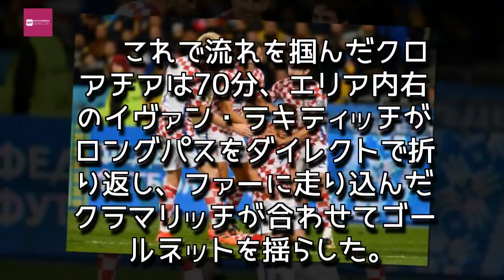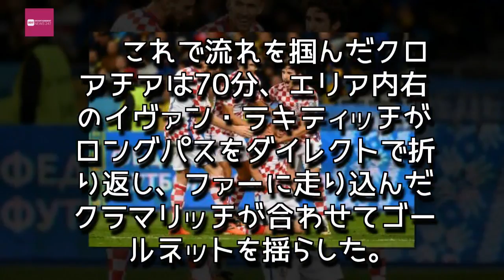Entertainment News 247 - クロアチアが2位死守でプレーオフ進出…クラマリッチ2発で直接対決制す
クロアチアが2位死守でプレーオフ進出…クラマリッチ2発で直接対決制す
クロアチアがクラマリッチ（中央下）の2ゴールで直接対決を制した [写真]=Getty Images
　2018 FIFAワールドカップ ロシア 欧州予選第10節が9日に行われ、ウクライナ代表とクロアチア代表が対戦した。
　同じ勝ち点18で並ぶウクライナとクロアチアが2位以上を懸けて激突。ホームのウクライナは23分、ヤロスラフ・ラキツキーがエリア前中央で右足を振り抜くが、シュートは相手GKにセーブされる。32分には、アンドリー・ヤルモレンコが右サイドからクロスを上げると、中央のイェウヘン・コノプリャンカがヘディングシュートを放つが、わずかに枠の左に外れた。

　2日前のアンテ・チャチッチ監督電撃解任により、ズラトコ・ダリッチ新監督が率いるクロアチアは、なかなかチャンスを作れなかったが、スコアレスで折り返した後半に試合を動かす。62分、右サイドからルカ・モドリッチがクロスを入れると、中央のアンドレイ・クラマリッチがヘディングシュートをゴール右隅に叩き込み、先制に成功した。

　これで流れを掴んだクロアチアは70分、エリア内右のイヴァン・ラキティッチがロングパスをダイレクトで折り返し、ファーに走り込んだクラマリッチが合わせてゴールネットを揺らした。

　試合はこのままタイムアップを迎え、クロアチアが2－0で勝利。首位のアイスランドも勝利したため、浮上はならなかったが、2位の座は死守。さらに各組2位の上位8チームに入ることが確定し、プレーオフ進出を決めている。一方、3大会ぶりの出場を目指していたウクライナは3位が決まり、予選敗退となった。

【スコア】

ウクライナ　0－2　クロアチア

【得点者】

0－1　62分　アンドレイ・クラマリッチ（クロアチア）

0－2　70分　アンドレイ・クラマリッチ（クロアチア）,